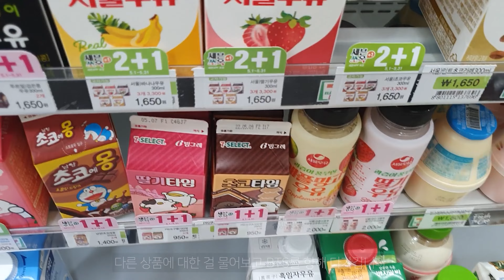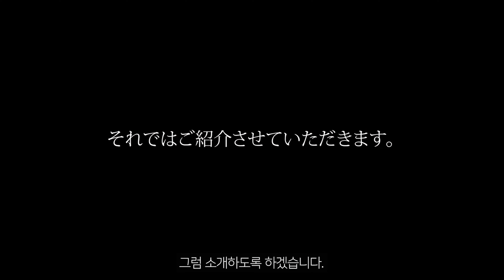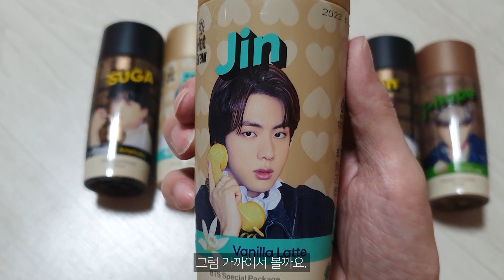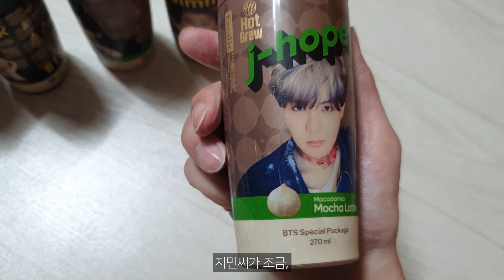BTSを集めて見よう。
BTSもARMYも頑張ってくださいね。